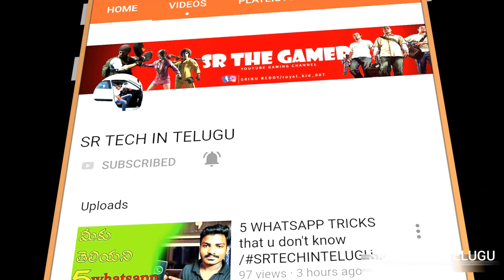JBL Moviebar 80 Dolby Digital 110 W Bluetooth Soundbar Unboxing || in telugu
my mic

my tripod

my headset

my laptop specs :

company: ALIENWARE (DELL)

MODEL:    M15

ram: 32gb ddr6

graphic card : rtx 2080 8gb ddr5

screen with 4k 240hz refresh rate

1tb hhd and 512 ssd